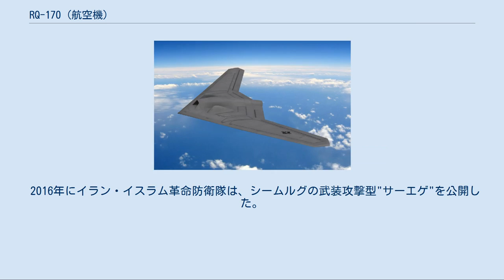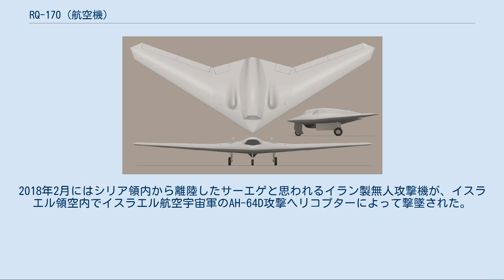RQ-170 (航空機)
RQ-170 センチネル RQ-170 センチネルの想像図 三面図 RQ-170 センチネル（Sentinel：監視者、歩哨などの意）は、アメリカ空軍が採用しているUAV。
開発はロッキード・マーティン社のスカンクワークス。
現在アフガニスタンに配備され、不朽の自由作戦に参加している。
 2009年12月4日にアメリカ空軍が公式に存在を認めるまでは存在そのものが隠されていたが、それ以前にアフガニスタンでRQ-170を目撃したジャーナリストからはカンダハールの野獣（Beast of Kandahar）と呼ばれていた。
 また、ウサーマ・ビン・ラーディン殺害作戦の際の偵察活動にも使用されたとされる。
 形状はステルス性を意識した無尾翼全翼機で、以前開発されていたRQ-3 ダークスターやP-175 ポールキャットとよく似ている。
詳しい性能などはまだ発表されていないが、名称が非武装の偵察用無人機を意味するRQであるため、武装は搭載できないと推測されている。
 開発と実戦配備がいつ行われたのかについては一切公開されていないが、制式コードに使われている170という数字は、RQ-1 プレデターからRQ-21 ブラックジャックまで開発順に連番（12と13は欠番）で付けられている数字とかけ離れている。
このような慣例に囚われない命名は、同じく極秘に開発されていた世界初のステルス機F-117 ナイトホークでも行われている。
 2011年12月6日にイラン軍は、「戦闘機・地上からの攻撃ではなく、電子的に侵入し着陸させて奪った。損傷はほとんどない」という声明を発表し、鹵獲されたRQ-170を放映した。
同12日、オバマ米大統領もそれを本物であると会見で認め、正式に返還を求めた。
 RQ-170の鹵獲は、GPS信号の上書き偽装によって、RQ-170がホームベースに帰着したと誤認識させる事で成功した。
 2014年11月12日、イランは鹵獲したRQ-170をコピーしたと思われる新型無人航空機"シームルグ" (Simurgh)の映像を公開した。
革命防衛隊の司令官は、「米国の偵察機よりも飛行速度、機体重量などの性能を改良した」と主張している。
一方、アメリカ国防総省は「米国の技術に匹敵するはずがない」としている。
 2016年にイラン・イスラム革命防衛隊は、シームルグの武装攻撃型"サーエゲ"を公開した。
2018年2月にはシリア領内から離陸したサーエゲと思われるイラン製無人攻撃機が、イスラエル領空内でイスラエル航空宇宙軍のAH-64D攻撃ヘリコプターによって撃墜された。